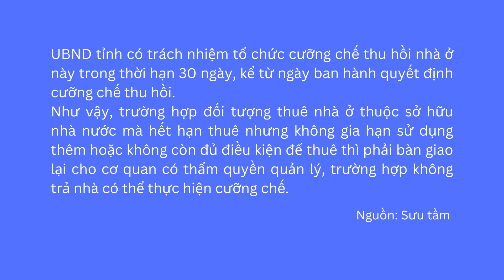BĐS Đại Thành Công Cam Ranh - Nhà ở thuộc sở hữu nhà nước hết hạn thuê có bị thu hồi?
Cùng BĐS Đại Thành Công Cam Ranh khám phá xem những điều thú vị hơn nha
Tiktok: Đại Thành Công Cam Ranh